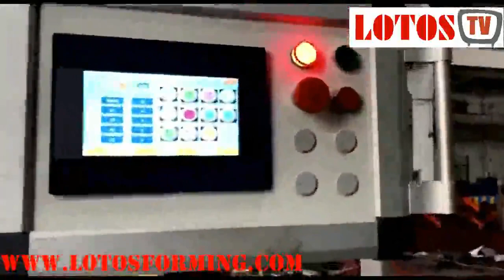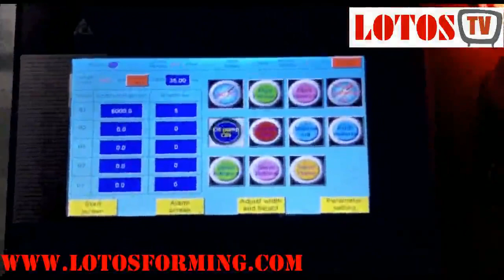Roll Forming Macine : High Speed U Channel Roll Forming Machine (2019)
This cold roll forming machine is designed to produce steel U channal sections with galvanized steel coils. multi size of u channel sections can be roll formed.The finest range of Roll Forming Machine made available by us in the market that is manufactured in compliance with the set industry norms and guidelines.
lotos company is committed to increasing its presence in the world of roll form machines and it is working to improve its metal roll former sales network.

we can supply different kinds of roll forming machines.manufacturers and suppliers Various High Quality U Channel Roll Forming Machine
The U Channel Roll Forming Machine is specially designed to manufacture high-quality Side channel / U channels  . We specialize in making all types and sizes of U channel machines and also customized ones as per client’s need.
Our U Channel Roll Forming Machine Are Favored By Customers All Over The World,Welcome To Buy U Channel Roll Forming Machine From Us!
This machine have been exported to many countries, the most important is that all you need can be customized.
High Quality Roll Forming Machines with Competitive Price.
china's leading manufacturers and supplier of U-Channel Roll Forming Machine.

manufacture of roll forming machine